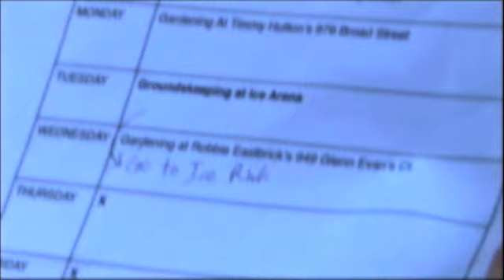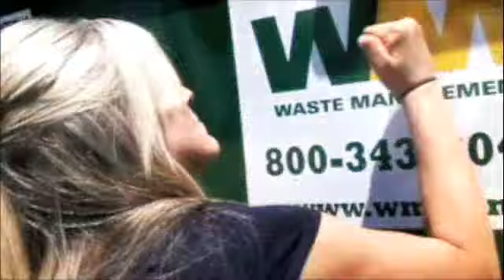The Good Guys Always Win (NHS Junior Year -2009) Part 2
Directed by Joe Colby
Starring: Max Frankenberry, Anthony Juarbe, Jake McCoy, Morgan Hummel